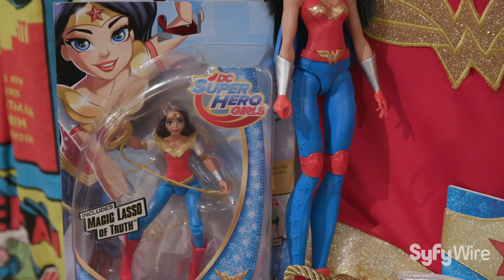Wonder Woman Was My Grandmother: Interview with Christie Marston | SYFY WIRE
Christie Marston, granddaughter of Wonder Woman creator William Moulton Marston, discusses her grandfather's work, how her grandmother was the inspiring for the character and running the Wonder Woman museum.

More About Wonder Woman (Diana Prince): Diana is the daughter of Queen Hippolyta, the first child born on Paradise Island in the three thousand year history that the immortal Amazons lived there. The Amazons had been created around 1200 B.C. when the Greek goddesses drew forth the souls of all women who had been murdered by men and placed them on the island. One soul was held back from creation, the one that would be born as Diana. That soul originally belonged to the unborn daughter of the first woman murdered by a man (whom Hippolyta was the reincarnation of). In the late 20th Century, Hippolyta was instructed to mold some clay from the shores of Paradise Island into the form of a baby girl. Six members of the Greek Pantheon then bonded the soul to the clay, giving it life. Each of the six also granted Diana a gift: Demeter, great strength; Athena, wisdom and courage; Artemis, a hunter's heart and a communion with animals; Aphrodite, beauty and a loving heart; Hestia, sisterhood with fire; Hermes, speed and the power of flight. Diana grew up surrounded by a legion of sisters and mothers. When she was a young woman, the gods decreed that the Amazons must send an emissary into Man's World. Queen Hippolyta ordered a contest to be held, but forbade Diana from participating. Diana disobeyed and did so anyway in disguise, easily winning the contest and being named the Amazon's champion. She was given a uniform fashioned from the standard of someone who had visited the island a few decades earlier.